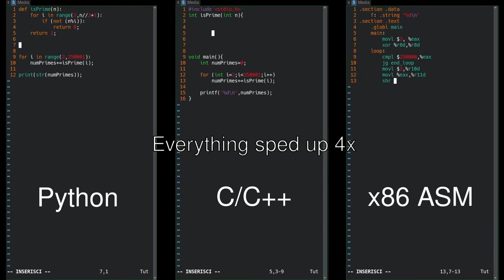Python vs C/C++ vs Assembly side-by-side comparison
next i will compare fortran and 4chan

a test of the relative performance, not the prime-checking algorithm